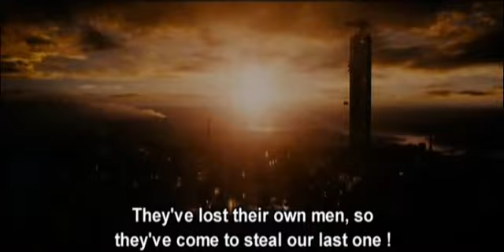Charleston & Vendetta hq trailer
Charleston and Vendetta (aka Funeral Brides, aka Tears for Sale) official trailer
directed by Uros Stojanovic
(English subtitles)